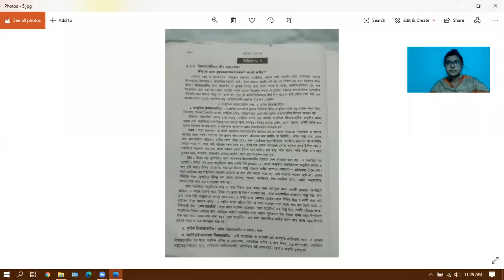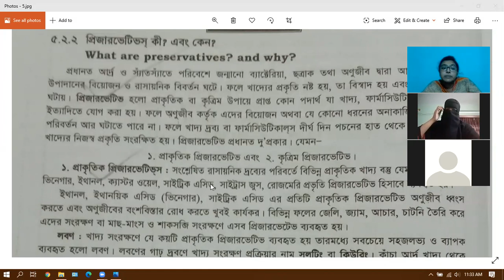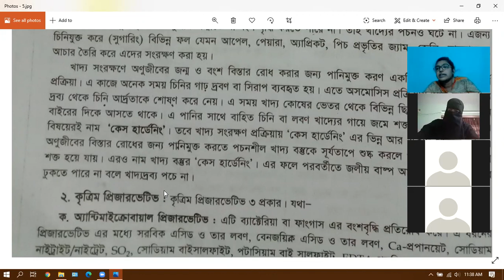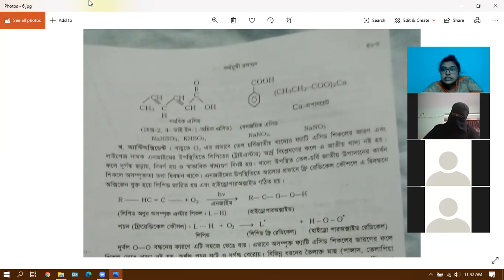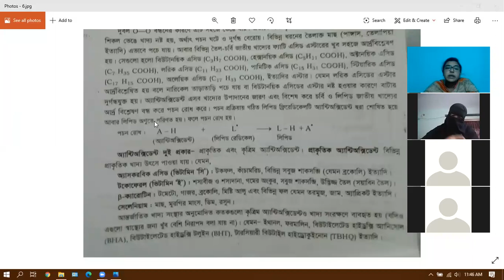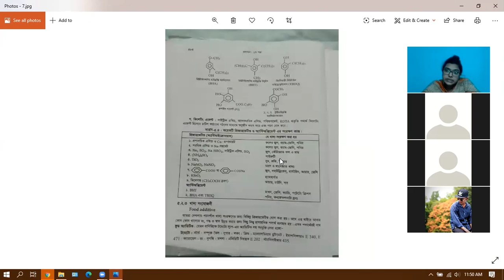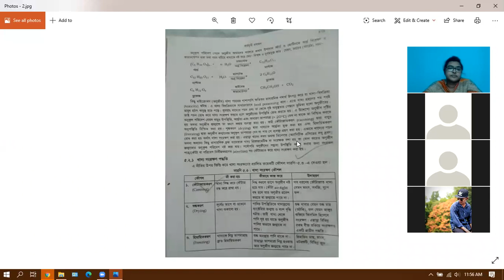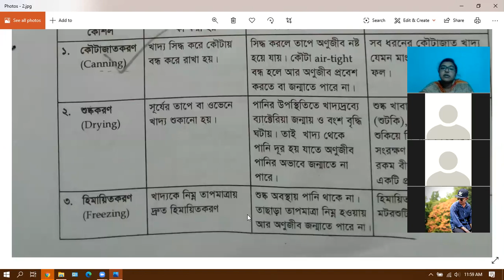Class 11 & 12 Chemistry (Zoom class 7) by SB miss